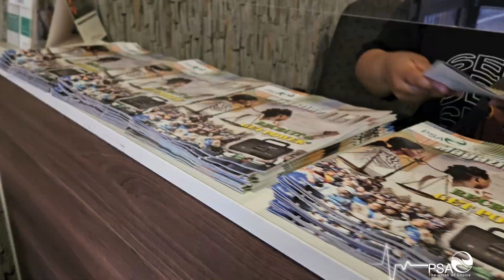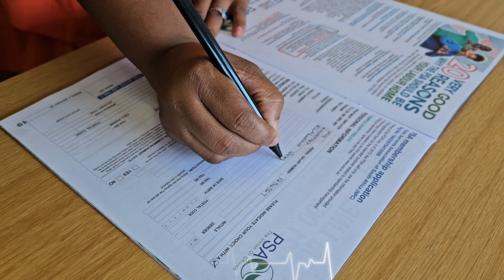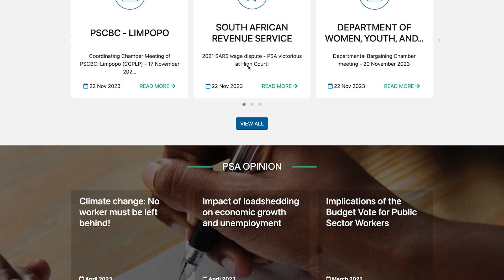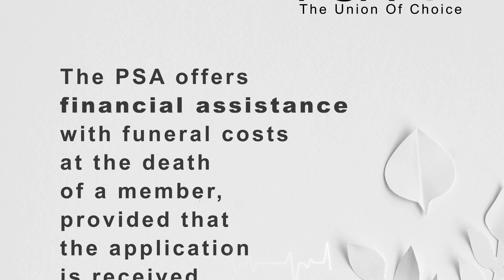PSA: In service of public-sector employees